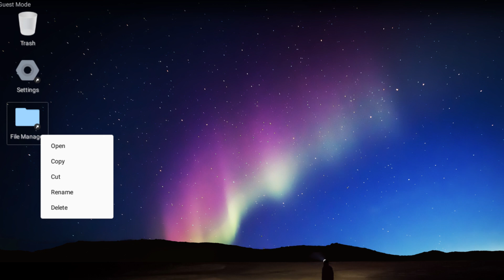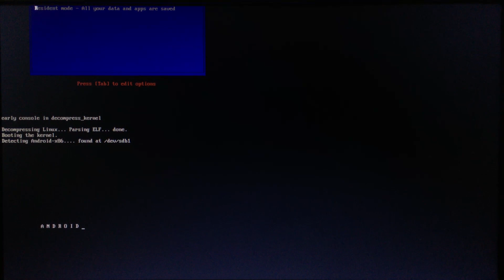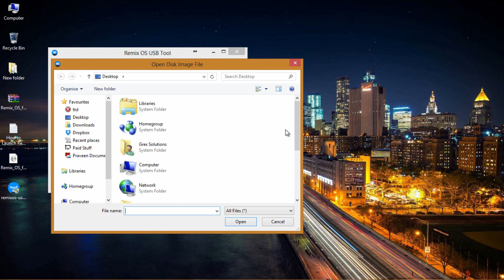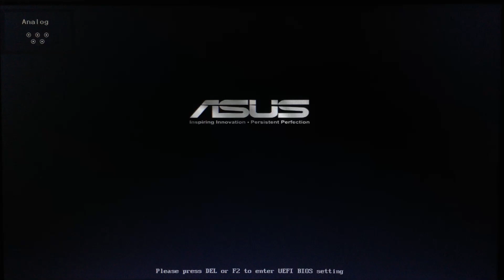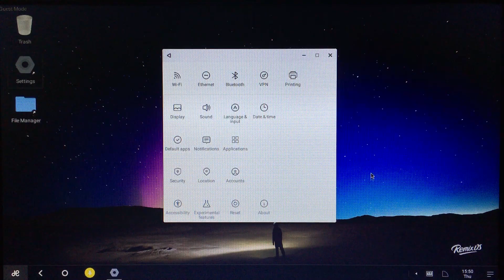How to Install Remix OS on PC?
Video tutorial on How to Run Remix OS on PC or a Laptop to run Android Apps directly on PC without using any emulators. This is pretty fast and simple. All you need to have USB flash drive to install Remix OS 2.0 on PC and can run anywhere within few minutes. Watch the video where I have shown the installation procedure of Remix OS on PC using USB pendrive.

By following this tutorial video, you can run Remix OS x86 version on PC that helps to run Whatsapp or any other Android apps on PC without any issues. Jide, the founder of Remix OS has mentioned all the requirements that helps to run this operating system smoothly on any normal computer without any hassles.

There are also Remix OS devices. You can check them at the official website at jide.com.